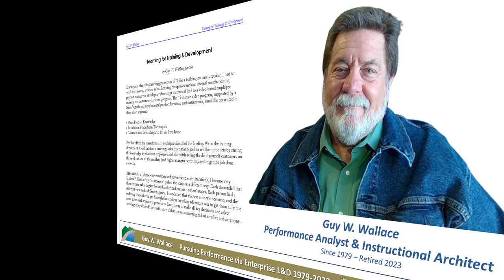Notebook LM Podcast Review of Teaming for T&D 1999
Guy W. Wallace, a partner in a training and development firm, argues that the most successful training projects involve forming teams with stakeholders from various levels of the organization.

He emphasizes the importance of a Project Steering Team composed of high-level decision-makers who can provide direction and approval for the project. Wallace asserts that by involving key stakeholders in the design and development process, trainers can reduce rework, improve stakeholder satisfaction, and achieve better business outcomes.

He also provides specific guidelines for assembling and managing these teams, emphasizing the need for strong communication, business acumen, and the ability to navigate organizational politics effectively.

Resources

The Article
- Teaming for T&D 1999